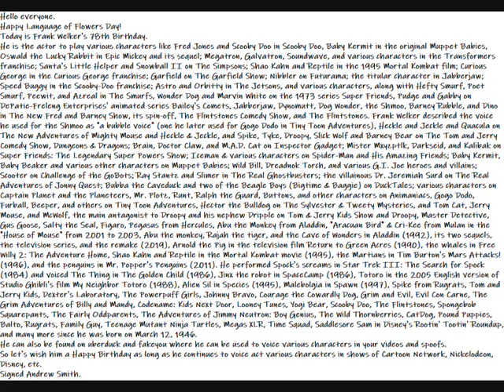My Happy Language of Flowers Day Message Video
Here is my Happy Language of Flowers Day Message Video to Everyone.
Hello everyone.
Happy Language of Flowers Day!
Today is Frank Welker's 78th Birthday.
He is the actor to play various characters like Fred Jones and Scooby Doo in Scooby Doo, Baby Kermit in the original Muppet Babies, Oswald the Lucky Rabbit in Epic Mickey and its sequel; Megatron, Galvatron, Soundwave, and various characters in the Transformers franchise; Santa's Little Helper and Snowball II on The Simpsons; Shao Kahn and Reptile in the 1995 Mortal Kombat film; Curious George in the Curious George franchise; Garfield on The Garfield Show; Nibbler on Futurama; the titular character in Jabberjaw; Speed Buggy in the Scooby-Doo franchise; Astro and Orbitty in The Jetsons, and various characters, along with Hefty Smurf, Poet Smurf, Peewit, and Azreal in The Smurfs, Wonder Dog and Marvin White on the 1973 series Super Friends, Pudge and Gabby on DePatie-Freleng Enterprises' animated series Bailey's Comets, Jabberjaw, Dynomutt, Dog Wonder, the Shmoo, Barney Rubble, and Dino in The New Fred and Barney Show, its spin-off, The Flintstones Comedy Show, and The Flintstones. Frank Welker described the voice he used for the Shmoo as "a bubble voice" (one he later used for Gogo Dodo in Tiny Toon Adventures), Heckle and Jeckle and Quacula on The New Adventures of Mighty Mouse and Heckle & Jeckle, and Spike, Tyke, Droopy, Slick Wolf and Barney Bear on The Tom and Jerry Comedy Show, Dungeons & Dragons; Brain, Doctor Claw, and M.A.D. Cat on Inspector Gadget; Mister Mxyzptlk, Darkseid, and Kalibak on Super Friends: The Legendary Super Powers Show; Iceman & various characters on Spider-Man and His Amazing Friends; Baby Kermit, Baby Beaker and various other characters on Muppet Babies; Wild Bill, Dreadnok Torch, and various G.I. Joe heroes and villains; Scooter on Challenge of the GoBots; Ray Stantz and Slimer in The Real Ghostbusters; the villainous Dr. Jeremiah Surd on The Real Adventures of Jonny Quest; Bubba the Caveduck and two of the Beagle Boys (Bigtime & Baggie) on DuckTales; various characters on Captain Planet and the Planeteers, Mr. Plotz, Runt, Ralph the Guard, Buttons, and other characters on Animaniacs, Gogo Dodo, Furball, Beeper, and others on Tiny Toon Adventures, Hector the Bulldog on The Sylvester & Tweety Mysteries, and Tom Cat, Jerry Mouse, and McWolf, the main antagonist to Droopy and his nephew Dripple on Tom & Jerry Kids Show and Droopy, Master Detective,  Gus Goose, Salty the Seal, Figaro, Pegasus from Hercules, Abu the Monkey from Aladdin, "Aracuan Bird" & Cri-Kee from Mulan in the "House of Mouse" from 2001 to 2003, Abu the monkey, Rajah the tiger, and the Cave of Wonders in Aladdin (1992), its two sequels, the television series, and the remake (2019), Arnold the Pig in the television film Return to Green Acres (1990), the whales in Free Willy 2: The Adventure Home, Shao Kahn and Reptile in the Mortal Kombat movie (1995), the Martians in Tim Burton's Mars Attacks! (1996), and the penguins in Mr. Popper's Penguins (2011). He performed Spock's screams in Star Trek III: The Search for Spock (1984) and voiced The Thing in The Golden Child (1986), Jinx the robot in SpaceCamp (1986), Totoro in the 2005 English version of Studio Ghibli's film My Neighbor Totoro (1988), Alien Sil in Species (1995), Malebolgia in Spawn (1997), Spike from Rugrats, Tom and Jerry Kids, Dexter's Laboratory, The Powerpuff Girls, Johnny Bravo, Courage the Cowardly Dog, Grim and Evil, Evil Con Carne, The Grim Adventures of Billy and Mandy, Codename: Kids Next Door, Looney Tunes, Yogi Bear, Scooby Doo, The Flintstones, Spongebob Squarepants, The Fairly Oddparents, The Adventures of Jimmy Neutron: Boy Genius, The Wild Thornberries, CatDog, Pound Puppies, Balto, Rugrats, Family Guy, Teenage Mutant Ninja Turtles, Megas XLR, Time Squad, Saddlesore Sam in Disney's Rootin' Tootin' Roundup, and many more since he was born on March 12, 1946.
He can also be found on uberduck and fakeyou where he can be used to voice various characters in your videos and spoofs.
So let's wish him a Happy Birthday as long as he continues to voice act various characters in shows of Cartoon Network, Nickelodeon, Disney, etc.